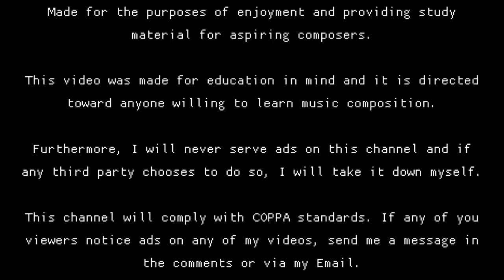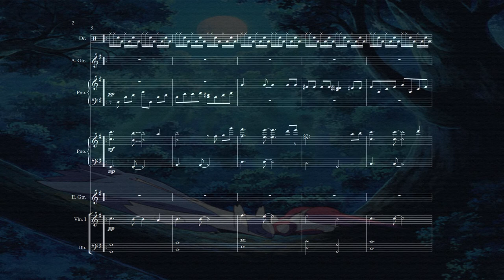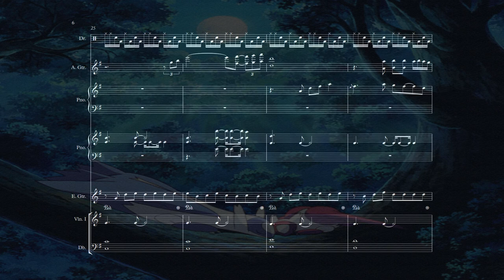Soaring the Skies (Night Version) - Pokemon: Omega Ruby & Alpha Sapphire - Transcription/Arrangement